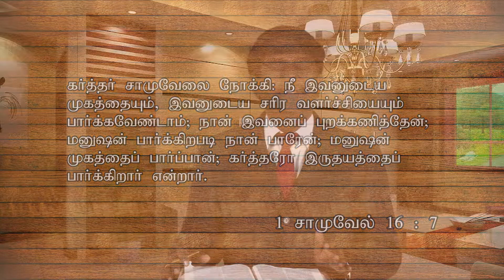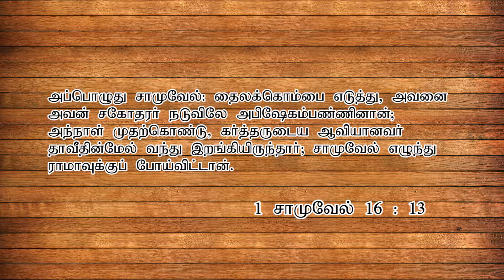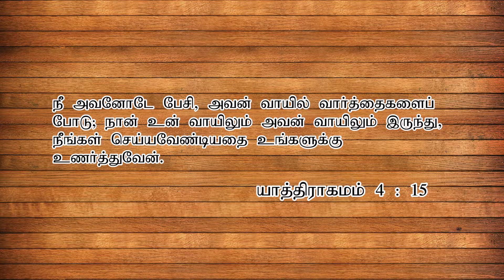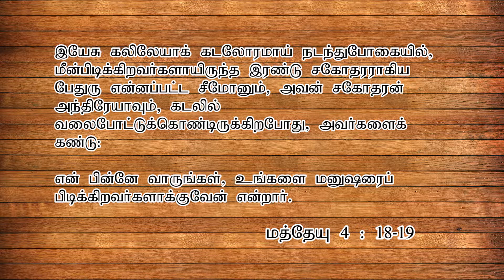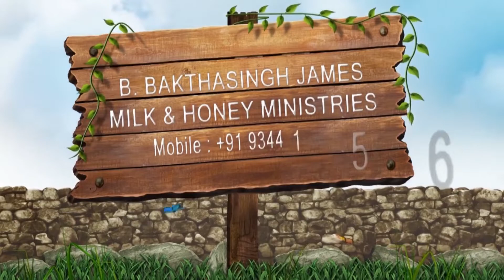LORD will make you a LEADER. (கர்த்தர் உங்களை லீடர் ஆக்குவார்)